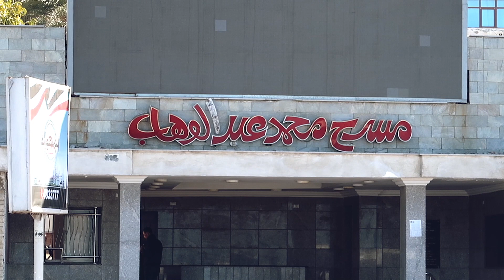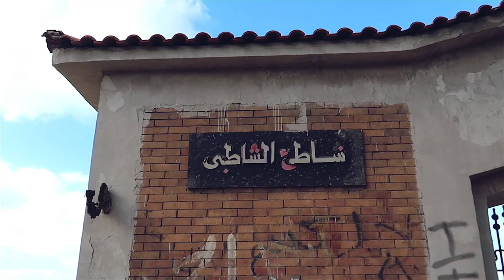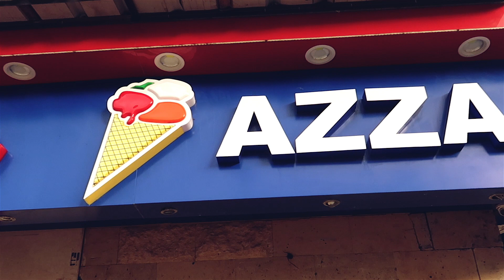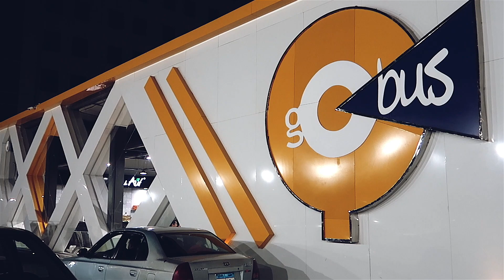vlog36 شوف مصر على حقيقتها ... الاسكندرية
اليوم الثاني لرحلة مصر وزيارة الاسكندرية